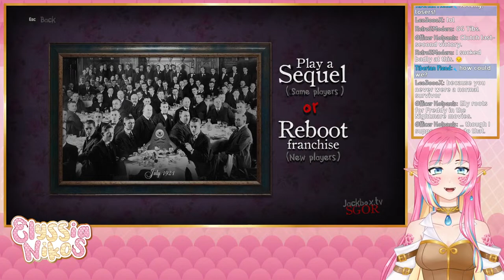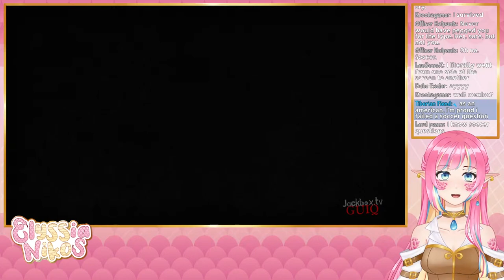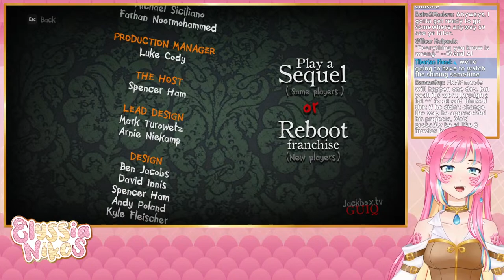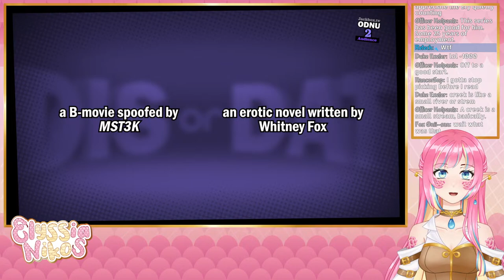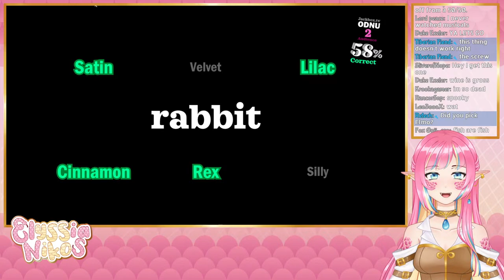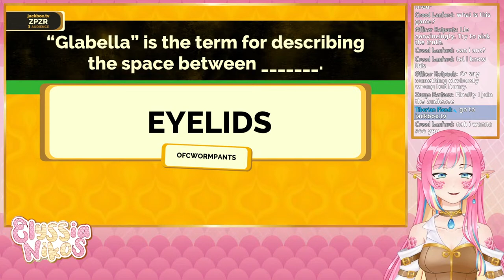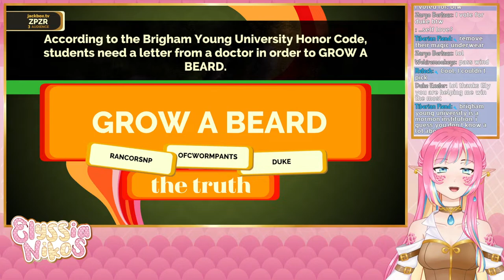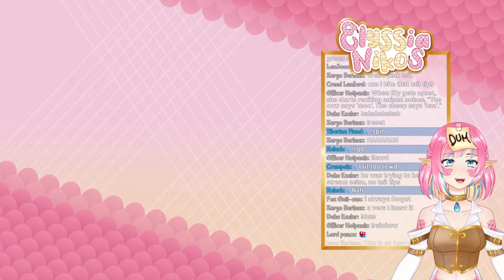Jackbox Trivia Games with Chat! [envtuber]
I've been saying for a long time that I wanted to play some jackbox trivia games, and so today, since I am back from my break, we are doing just that! Trivia Murder Party, You don't know Jack and Fibbage 3 are all ready to go! Are you?

🐍 VIEWER RULES 🐍
1.Be nice to other viewers. Don’t spam or troll.
2.If you see spam or trolling, don’t respond. Just block, report, and ignore those comments.
3.Please don't bring personal issues to the stream, people might be dealing with their own things already.
4.NO SPOILERS! Backseat gaming is fine if I'm asking or struggling a lot, but give me time to try figure it out myself first!
5.Don’t bring up other streamers unless I mention them. Similarly, don’t talk about me in other streamers’ chat.
6.Please only talk in English or Spanish. Don't make moderation harder!
7.This one is common sense, but don't advertise your own streams here.